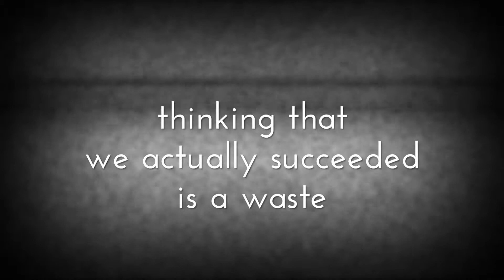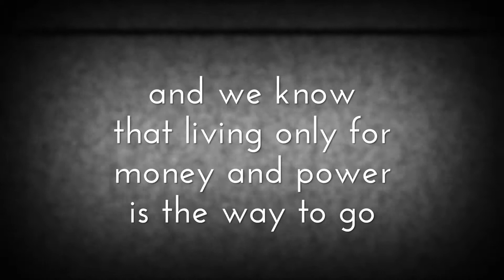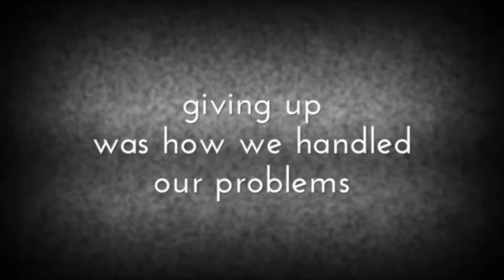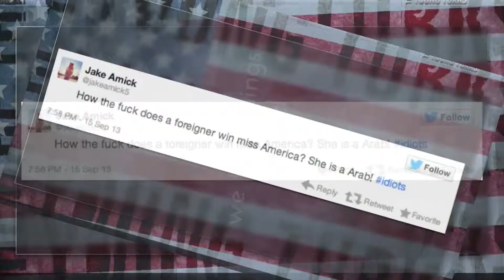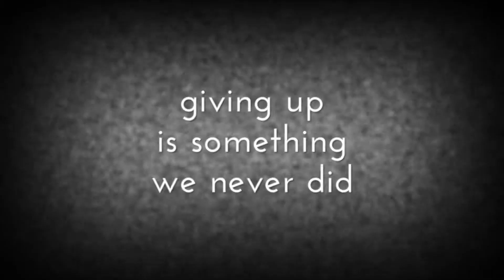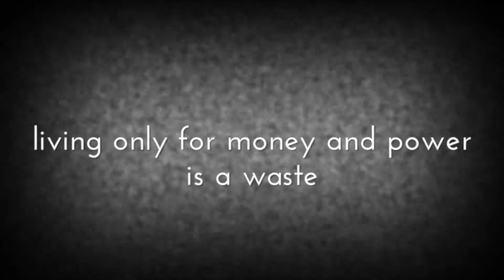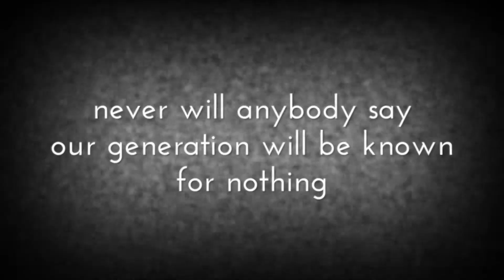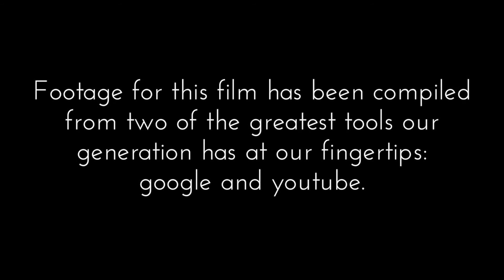Our Generation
UC Berkeley film project